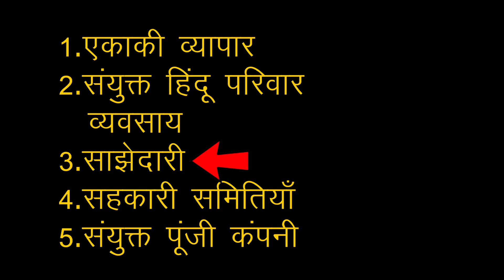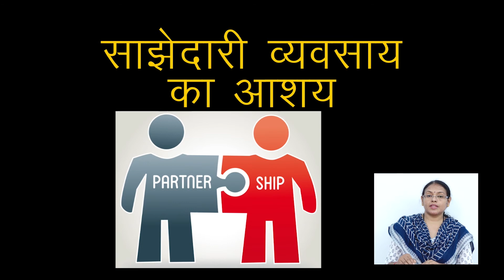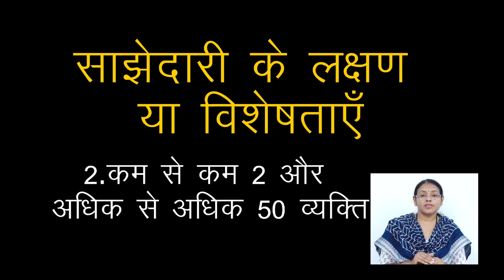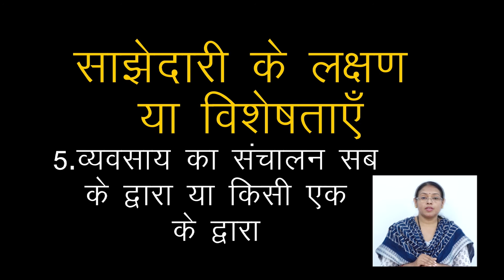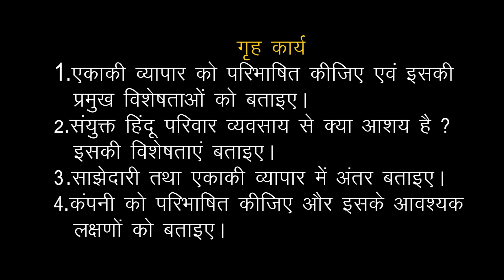02 | CLASS -11 | BUSINESS STUDIES | CHAPTER - 02 | VYAVSAY SANGATHAN KE SWAROOP | PREETI DEHARIYA